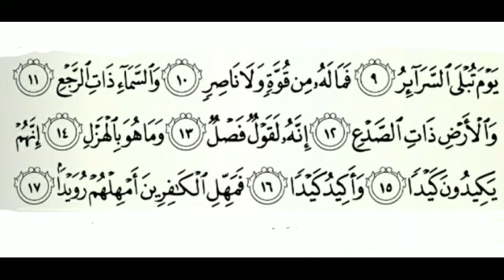E learning. 86. Surat At - thariq @Yaseen English Schools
Qira'thSurat At -thariq
qur'anstudy@Yaseenenglishschools.